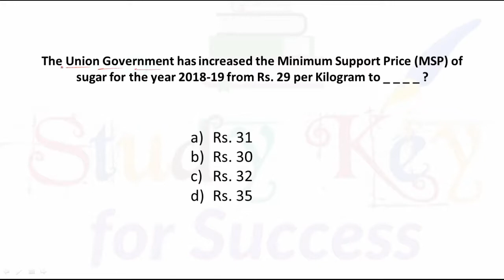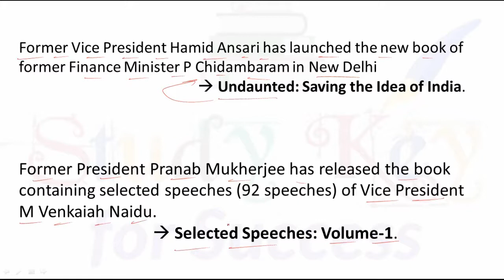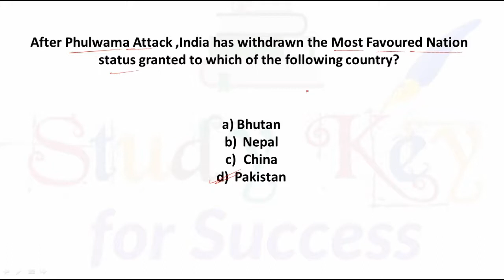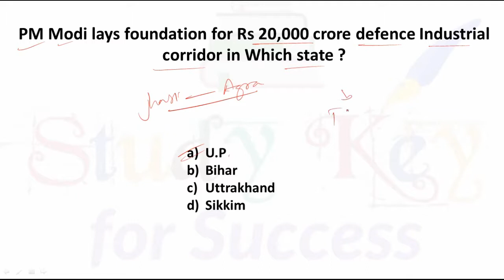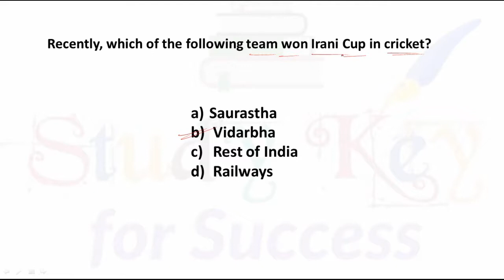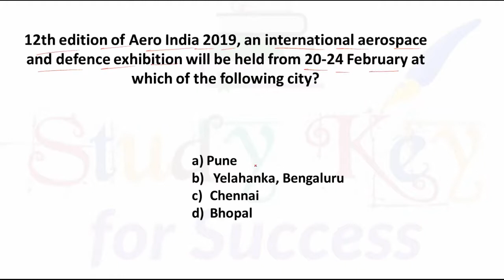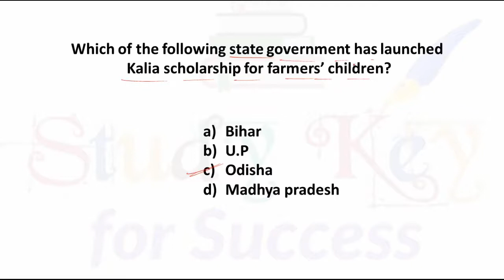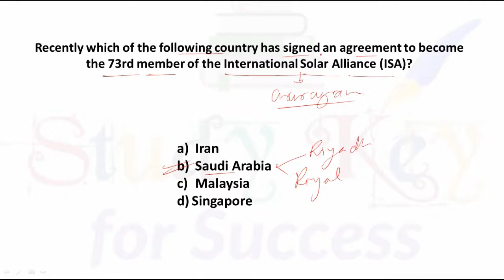3rd week | Feb. 2019 | Current Affairs| MCQ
you are watching " Study Key For Success " channel..
MCQ 3rd week | Feb. 2019 | Current Affairs| MCQ

for upcoming examination like... SSC/BANK/RAILWAY/CLAT/NDA/CDS/CIVIL etc..